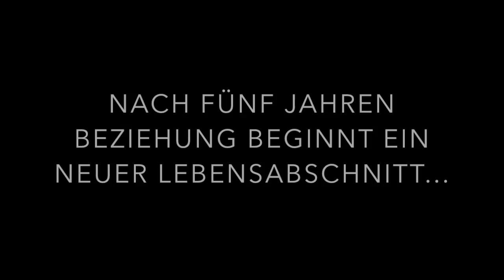BlechReiz BrassQuintett - Ein Lebensereignis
Wir durften bei einem unvergesslichen Lebensereignis dabei sein. Sehen Sie selbst!